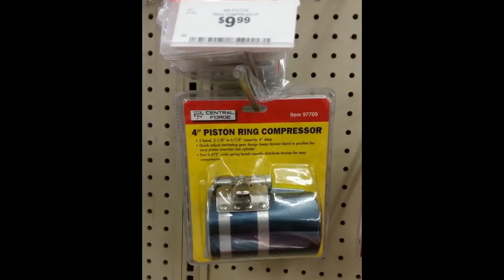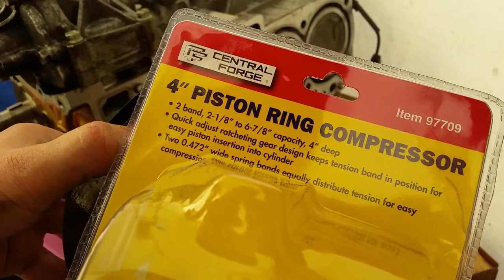piston ring compressor_angle adaptor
piston ring compressor from Harbor Freight ,and some engine job
installing piston ring,piston and connection rods